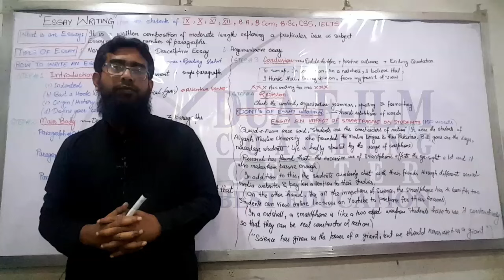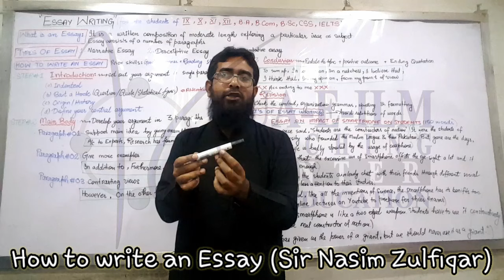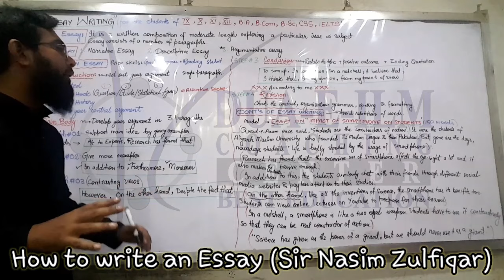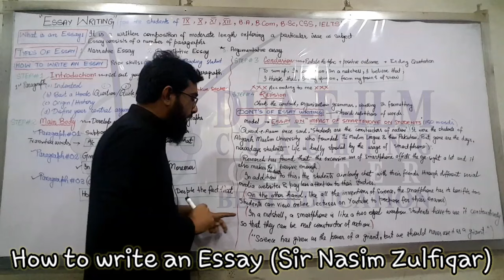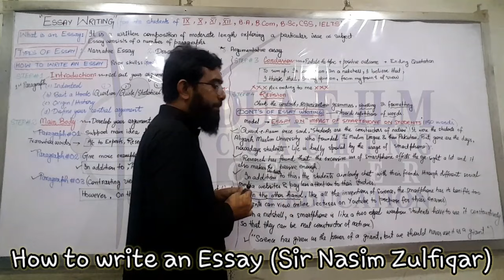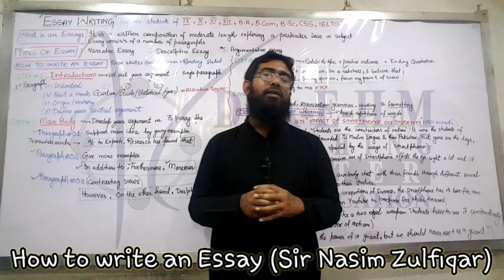Essay Writing Tips & Tricks (Urdu/Hindi)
This lecture is for the students of IX, X, XI, XII, O-Levels, A-Levels, B.A, B.Com, B.Sc, CSS, IELTS, TOEFL, SPSC and SPSC.